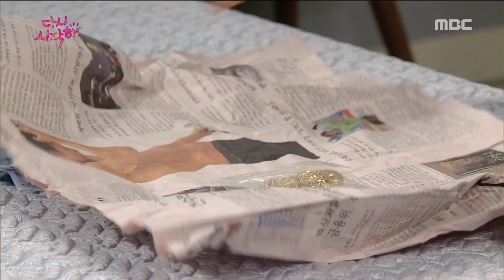[Let's start again] 다시 시작해 64회 - Tears rolling down her face and received a letter 20160819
Tears rolling down her face and received a letter